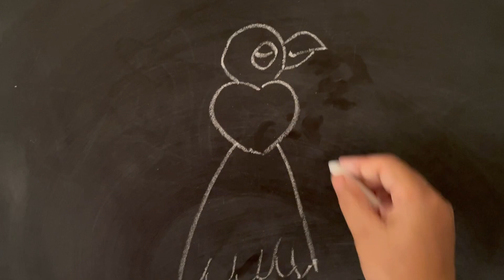How to draw ✍️ parrot 🦜 with easy ❤️